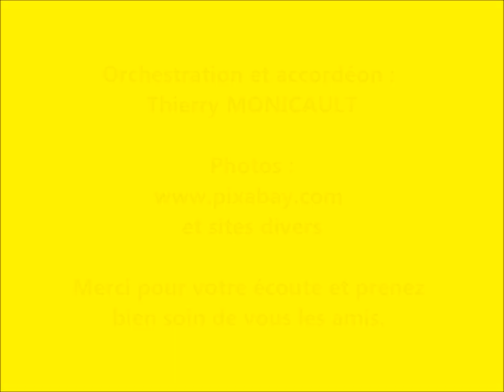DU BERRY AU TYROL (Valse Tyrolienne) Accordéon. Compositeur Roger FRIAUD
Bonsoir les amis, je sais que vous êtes comme moi, vous aimez les Valses Tyroliennes. Je vous propose une composition du regretté Roger FRIAUD que j'aime beaucoup DU BERRY AU TYROL qui vous fera voyager dans ces deux belles régions.